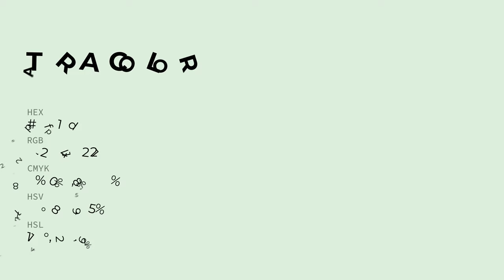Tara color def1dd hex color - Green color - Warm color def1dd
What color is Tara ? def1dd hex color - Green color - Warm color def1dd

Hex def1dd Color Code is also known as Tara color.

Hex def1dd Color code in RGB color code model is created after adding 87.06% red color, 94.51% green color and 86.67% blue color.
Hex def1dd Color code in CMYK color (process color) code model is generated after subtraction of 7% cyan, 0% magenta, 8% yellow and 5% black.